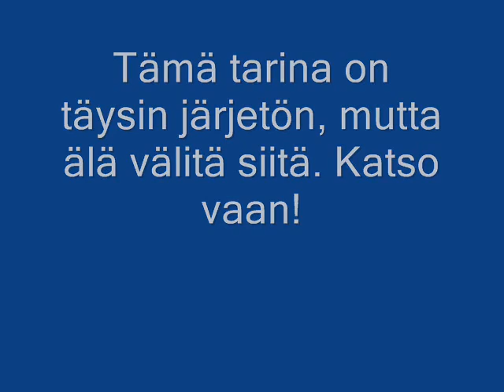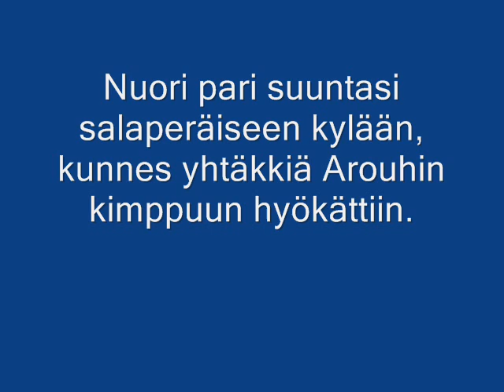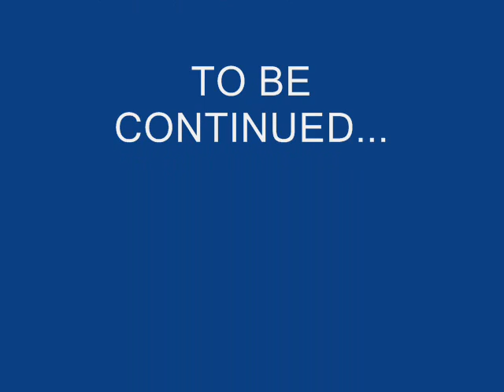Aavikon kukka the movie part 1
Tämä on täysin amatöörimäisesti tehty video, mutta katso se kuitenkin.

Huom! Tuo sivusto ei vielä ole valmis!